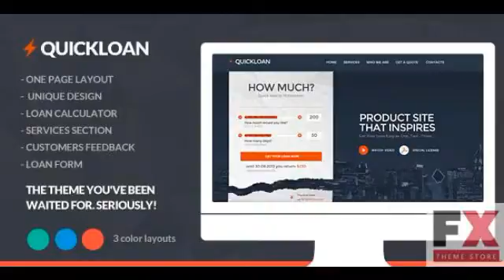Preview QuickLoan - Responsive HTML One Page Template TFores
Preview and Download New Fxtheme 1584CodeTheme
  Created
          15 February 14

          Last Update
          15 February 14

          Compatible Browsers

              IE9,
              IE10,
              IE11,
              Firefox,
              Safari,
              Opera,
              Chrome

          Documentation

              Wel...